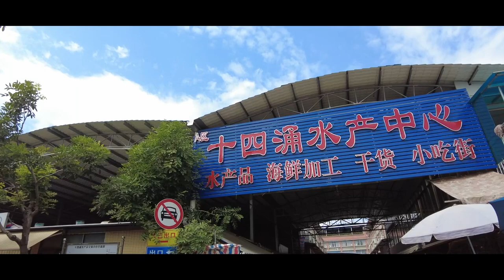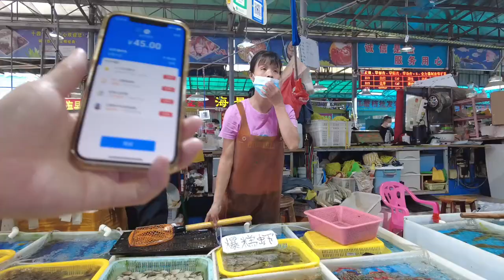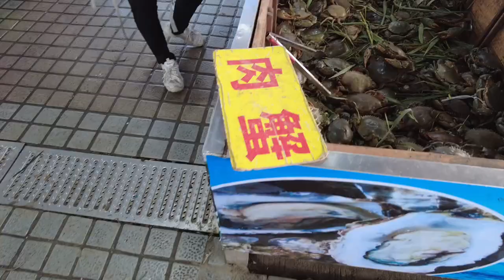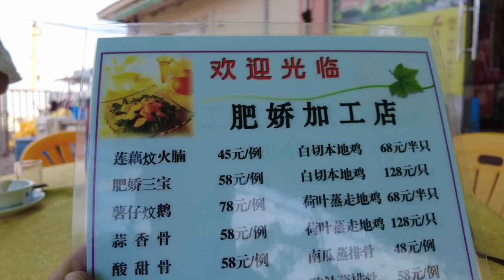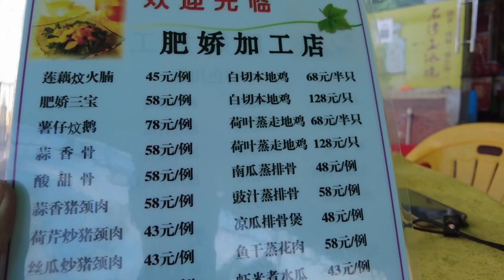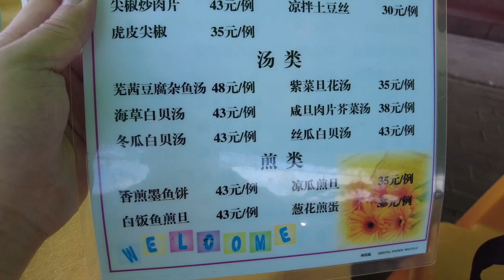【广州漫步粤菜美食探店】南沙最大海鲜市场买海鲜！最抵海鲜烹饪费低至10蚊1人！超级美味！令人回味！10元5斤蛤蜊！虾蟹#Seafoodmarket｜Canton Food Tour｜GuangZhou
餐厅名称：肥娇海鲜加工
餐厅地址：广州市南沙区新垦大道91号

Chapters:
00:00 Intro
00:41 南沙十四涌海鲜市场买海鲜
07:23 海鲜加工
35:23 新垦小渔村购买海鲜
44:17 翻屋企煮海鲜晚餐
48:51 Ending